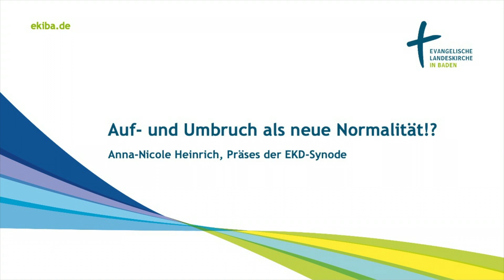VORTRAG VON ANNA-NICOLE HEINRICH